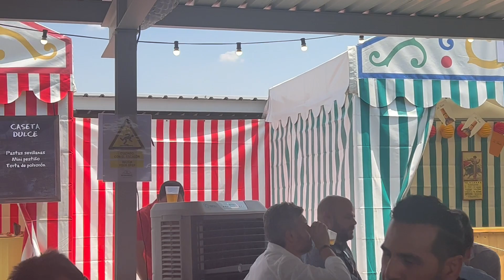FERIA DE NOVOMATIC 2